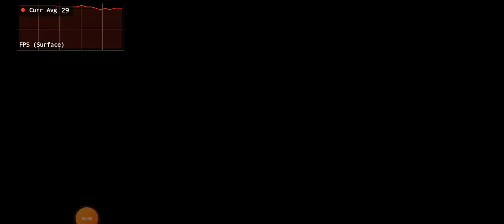SURVIVALCRAFT 2.3 display fps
im spec phone samsung a12
4 gb ram
120 gb rom
850 exynos